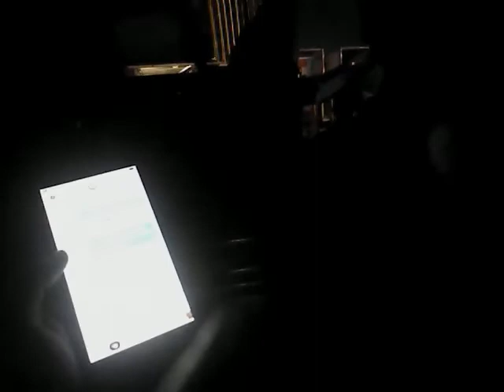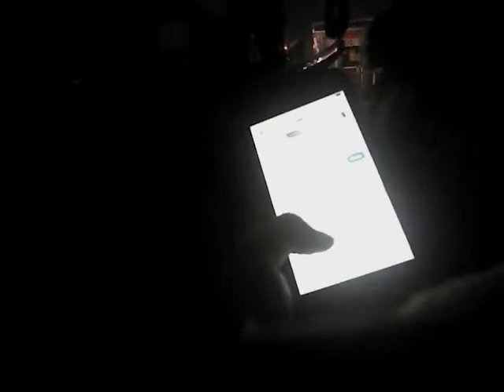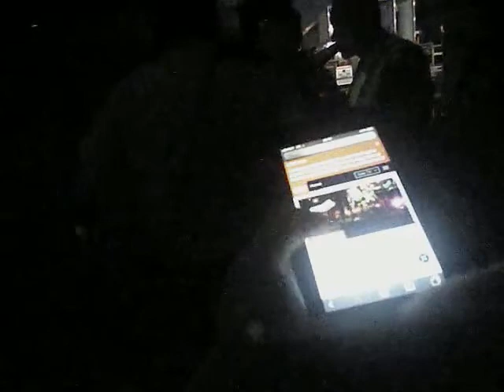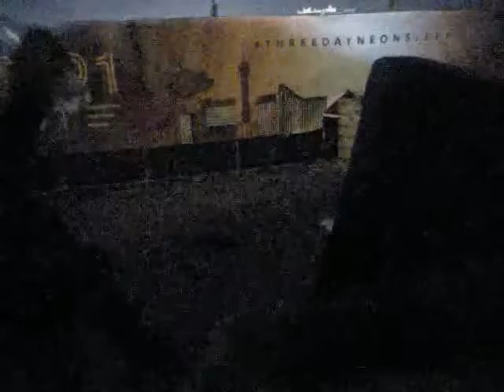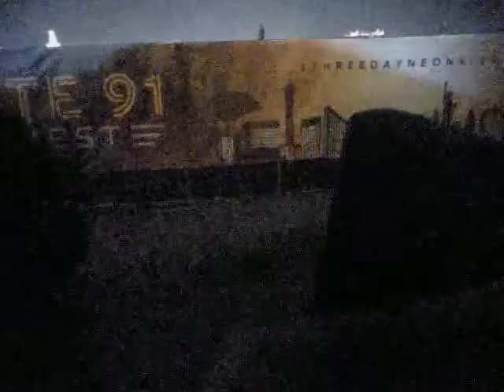VegasShooting Batch 27 Body Cam Video #535